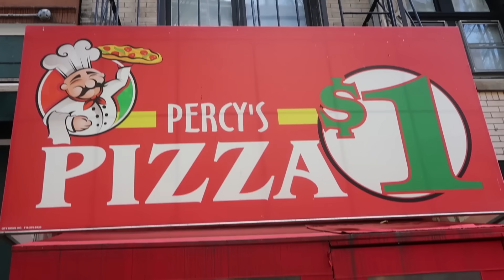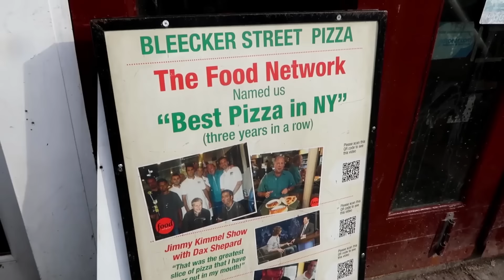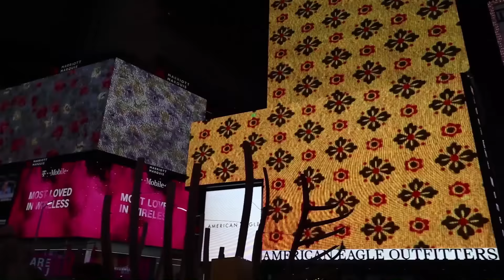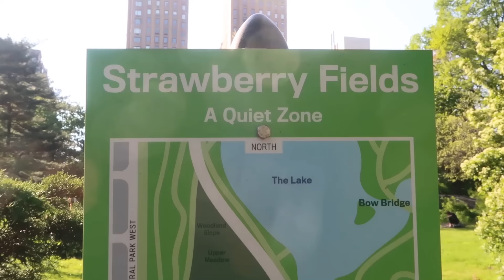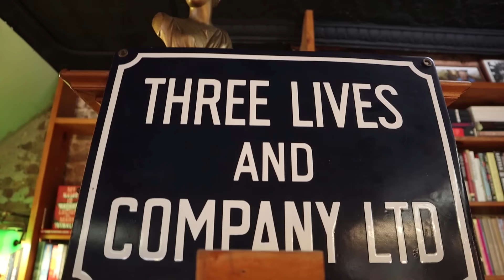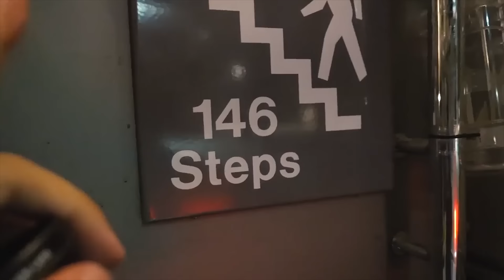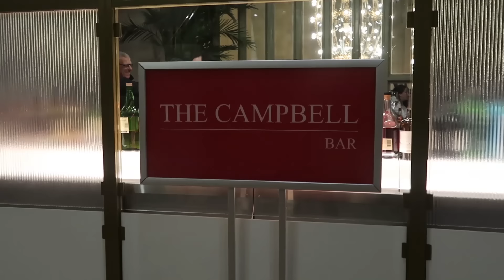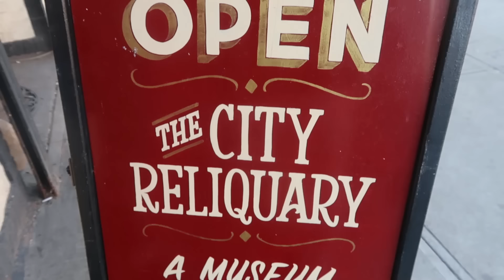12 Things Every First Timer MUST DO When Visiting NYC !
Are you visiting NYC for the First Time.. Here's my essential travel guide with 12 Things To Do

First Timers in New York City Chapter List:
00:00- Intro
00:27- 12. Eat a Slice of Pizza
01:23- 11. Go to a Rooftop View
02:49- 10. Walk the Brooklyn Bridge
03:26- 9. Visit Times Square at Night
04:27- 8. Explore Central Park
05:14- 7. Walk the Highline
05:51- 6. Wander Greenwich & West Village
06:44- 5. See the Statue of Liberty
07:47- 4. Roam Grand Central Terminal
08:43- 3. Visit a Museum
09:32- 2. Go to a Broadway Show
10:12- 1. Visit the 9 11 Memorial

I'm Jon Barr, an ex-sportscaster turned travel vlogger.  If you're looking for waste no-time ,incredibly informative videos loaded with useful travel tips, you've come to the right place! My vlogs are made for the savvy traveler. Based out of NYC but always on the go. Don't be shy to reach out via Social Media.